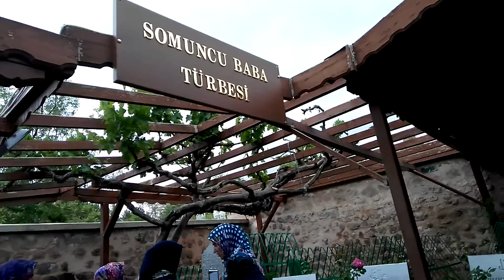2017 Somuncu baba çilehane